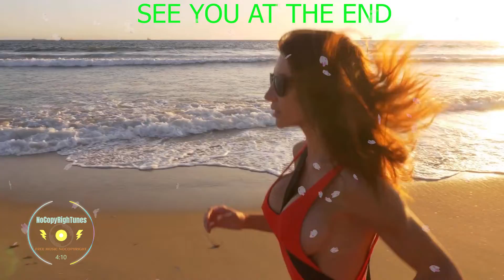See You at the End - Abandoned! [NCRTunes - free music]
See You at the End - Abandoned & Mendum by NCRTunes - free music!

NoCopyRighTunes - free music is the best free copyright music to use the content creator community.

If any producer, artist, or photographer has an issue with any of the music or video uploads,

I try hard to determine the best entertaining music for you guys!

Please do not report to youtube for a strike!

🎵 Enjoy the music and have a wonderful day,

You’re safe and feel free to use this song in any of your YouTube videos,